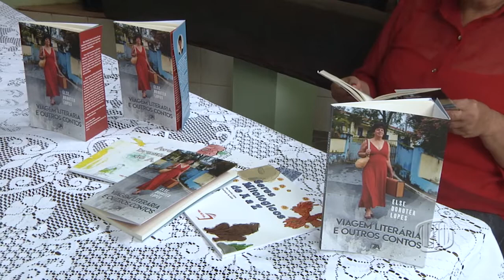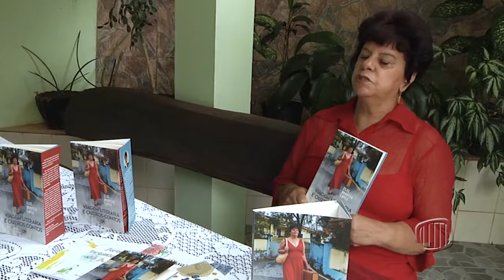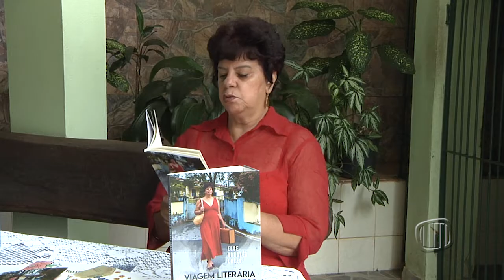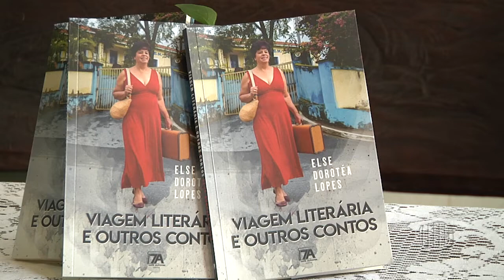TV Banqueta - Escritora Novalimense lança novo livro - 12/04/2022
Escritora Else Lopes laça livro de contos que destaca ainda seu amor pela cidade de Nova Lima

Acompanhe o programa pelo canal 6 da Claro e pelas redes socias: Facebook, Instagram e YouTube da TV Banqueta. 📺📡📲